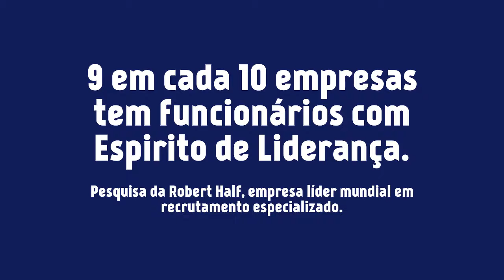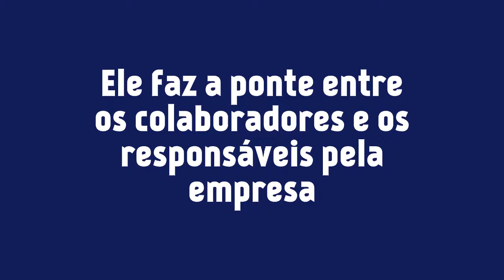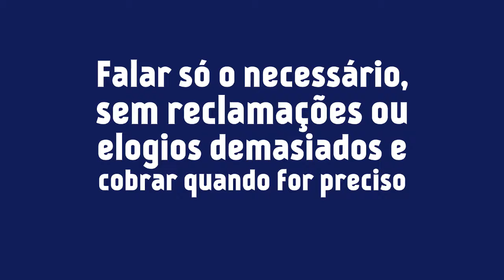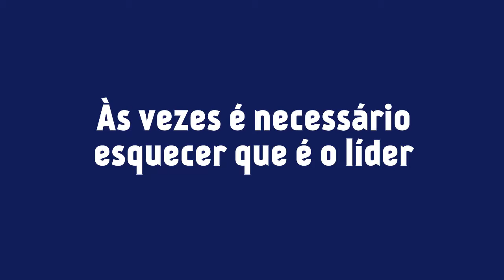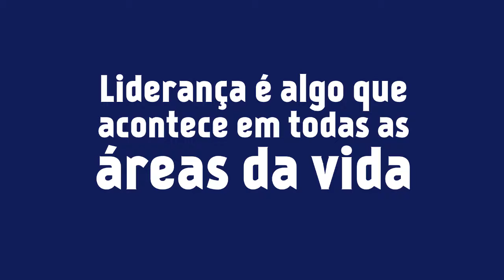Prog. 26 - Características que prejudicam lideres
Muitos profissionais possuem características intrínsecas de um bom líder. O problema e que ascendem muito rapidamente ao cargo sem estar devidamente preparado. O prejuízo  é da empresa.